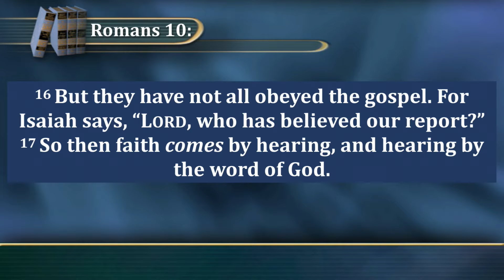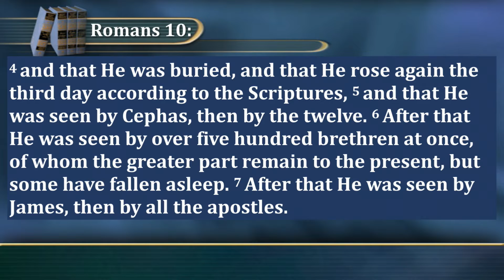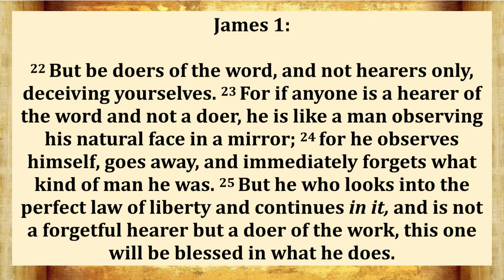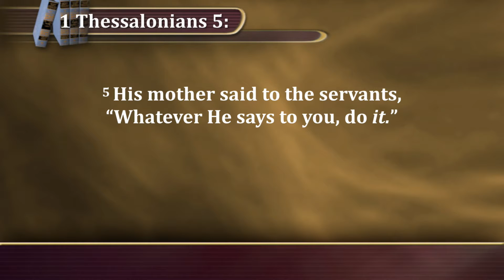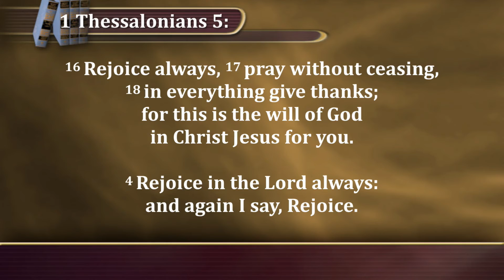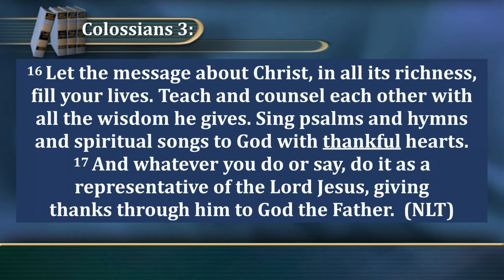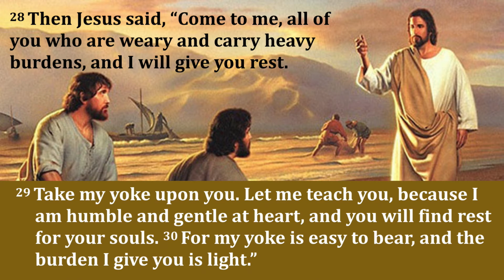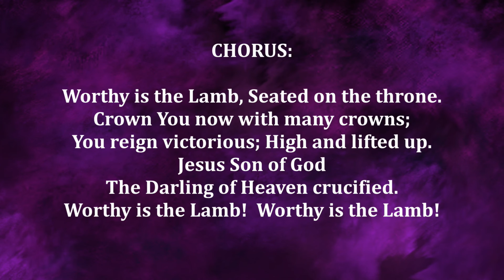2019 11 30 Being Thankful In Everything